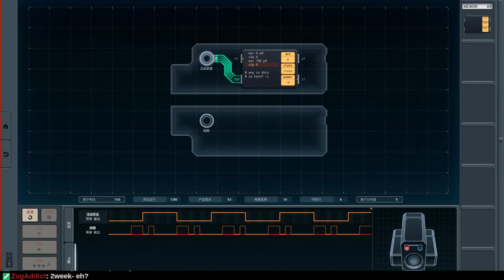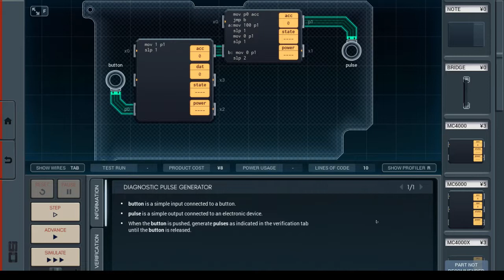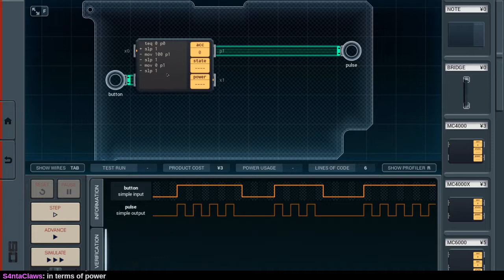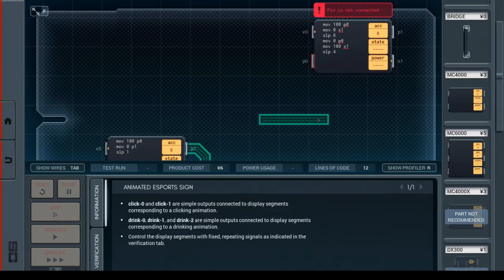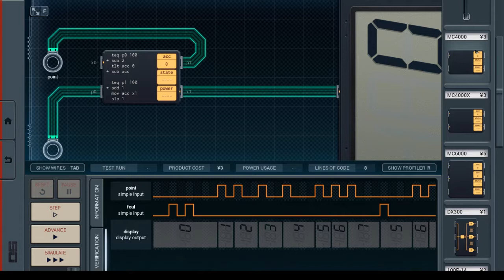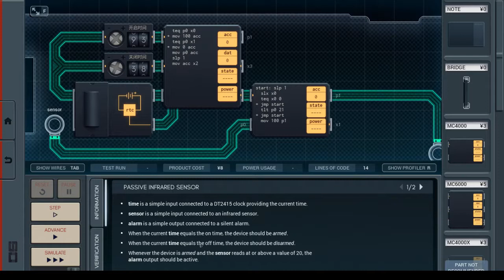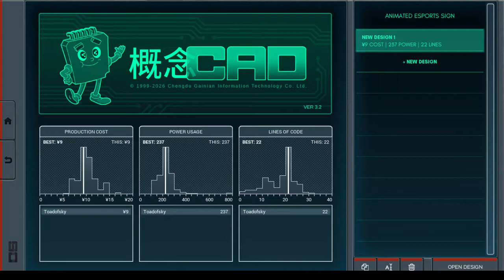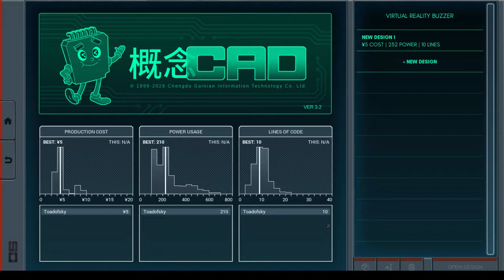Let's Play Shenzhen I/O (Part 1)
Apparently this beautiful masterpiece provides enough of a challenge that I do not need to play it in a foreign language to find it interesting.